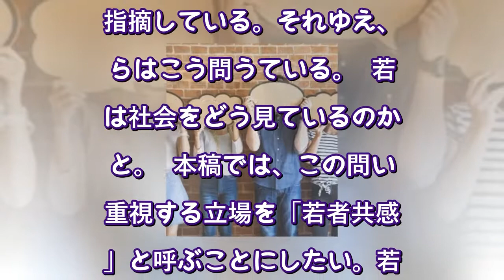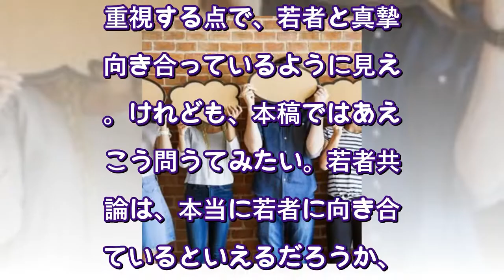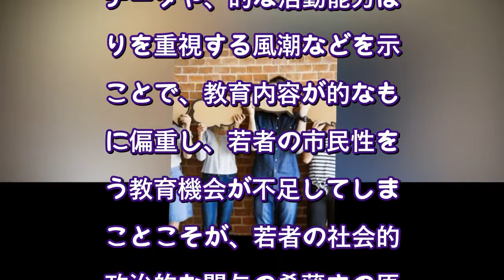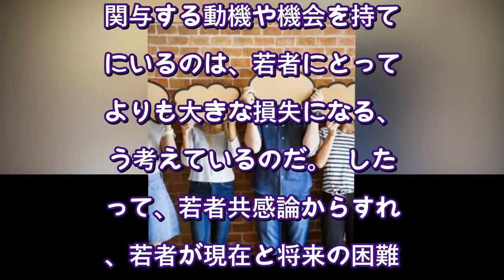本当の「若者の政治参加」を実現するためには「中高年の意識改革」こそが必要だった（現代ビジネス） - Yahoo!ニュース